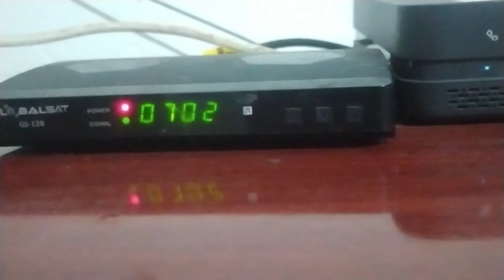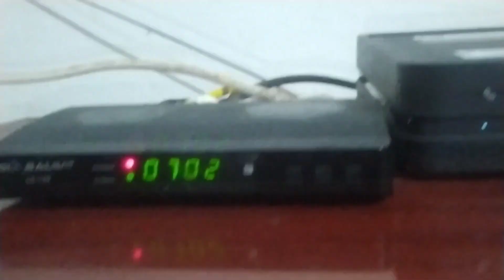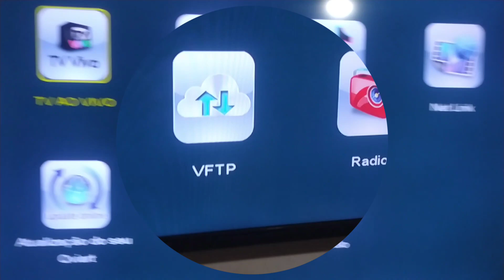Nova atualização Globalsat GS 120 2023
Neste vídeo venho trazer algumas informações sobre o Receptor Globalsat Gs 120.